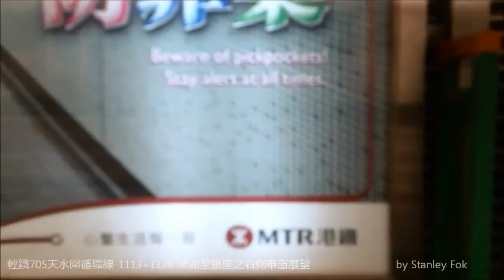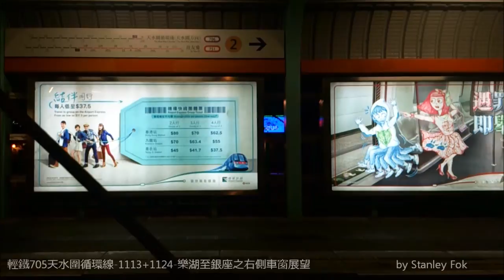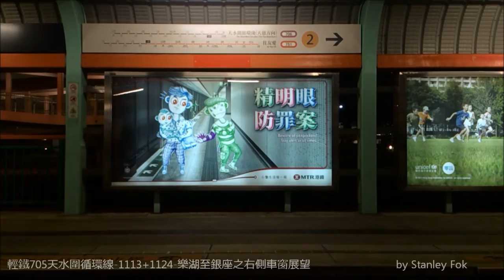【輕鐵】705天水圍循環線-樂湖至銀座之右側車窗展望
車型為四期中國製列車1113+1124。

The car number is 1113+1124.